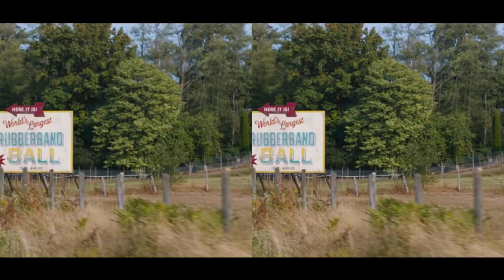5-year old's Sonic the Hedgehog Toy Trailer vs Original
A side-by-side of our Sonic Stuffies trailer next to the original trailer.

Stuffy Cast:

- Sonic as self
- Mickey Mouse as Tom Wachowski
- Sebastian the Sheep as Dr. Robotnik
- Chimmy as Agent Stone

Special Guest:

- Machi the Pomeranian as Ozzy